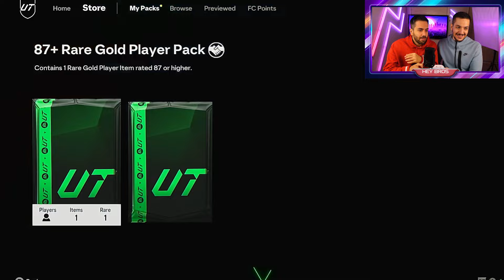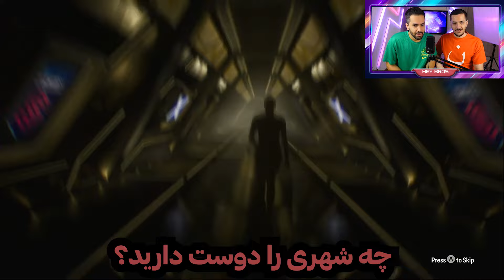بازیکن 600 کایی سوپرایزمون کرد 🤩 پک اوپنینگ ویکندلیگ اف سی ۲۵ FC 25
پک اوپنینگ اف سی ۲۵ ویکندلیگ در چنل هی بروز - FC 25 PACK OPENING RTTK
هی بروزو سابسکرایب کن تا جهانی بشیم 😁
 این قسمت :  پک اوپنینگ ویکندلیگ اف سی 25
مثل همیشه با لایک و کامنتت حمایتت رو از چنل خودت بکن 💙